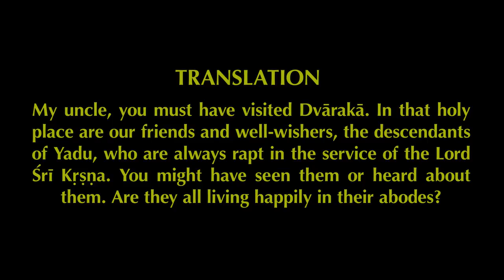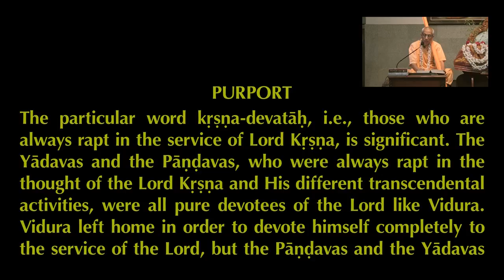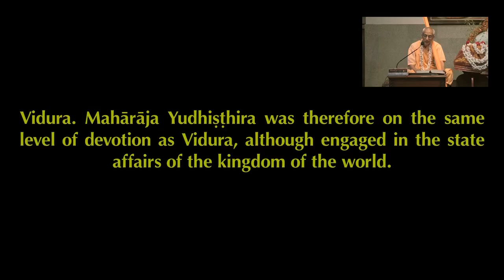How to always think of Krishna? | HH Stoka Krishna Swami | SB 1.13.11 | 15-03-2020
One of Lord Krishna’s topmost instructions in the Gita is that one should always think of Him. It possible by being engaged in serving Him or describing, hearing or reading about Him. Sri Chaitanya Mahaprabhu has made this process easier by advising everyone to chant the Hare Krishna mantra.